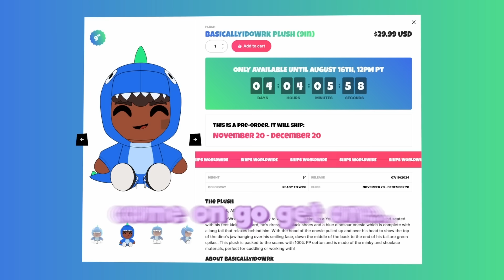GIVING MY FRIENDS THAT DELTA FORCE HAWK TUAH